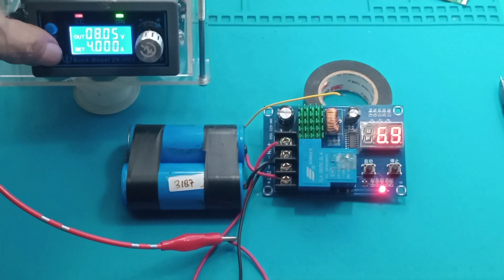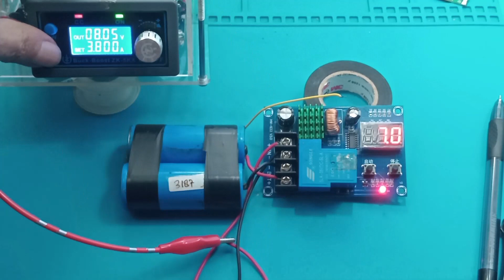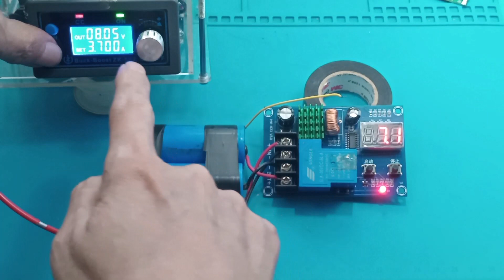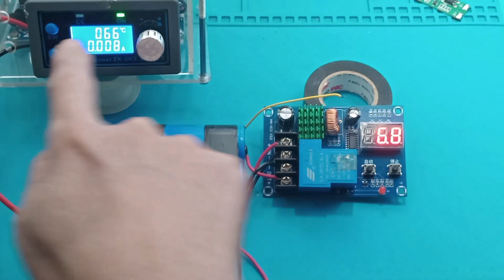Modul Lithium Battery Fast Charging Lithium and lifepo4 modul XHM604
charger for lithium ion battery
Lithium Battery Fast Charging  Lithium and lifepo4 modul  XH M604
Cara setting XH-M604  spesifikasi datasheet xh m604 manual xh-m604 battery charger control
XH M604 manual xh-m604 battery charger control module  xh-m604 circuit diagram Digital Battery Charger Control Module XH M604 How to Setup XH-M604 Module | Auto cut off battery
Charger Lithium lifepo4 dengan modul charger Otomatis On Off

Jual Xh M604 Terbaik Xh-M604
Link Pembelian  :
1. Battery Charger Control Module 6-60V XH-M604 Pengendali Pengisian Aki Baterai Charging Control
2. XH-M604 XH M604 DIGITAL CHARGER BATTERY CONTROLLER MODULE DC 12V-36 v Low Voltage Disconect
3. Battery Charger Control Module 6-60V XH-M604 Pengendali Pengisian Aki Baterai Charging Control
4. XH-M604 XH M604 DIGITAL CHARGER BATTERY CONTROLLER MODULE
5. XH-M604 XH M604 DIGITAL CHARGER BATTERY CONTROLLER MODULE Protection Battery Charger DC 12V-36 v
6. XH-M604 Lithium Battery CHARGING Control Switch Protection Board / Modul Kontrol Pengisian Baterai Perlindungan Papan DC 6 - 60V

Model: XH-M604
Tegangan Input: DC 6-60 V (max 80 V)
Menampilkan Presisi: 0.1 V
Kontrol Presisi: 0.1 V
Jenis Output: output langsung
Tegangan Toleransi: +/-0.1 V
Aplikasi: 6-60 V baterai penyimpanan
Ukuran: 81*54*18mm
Menggunakan metode:

1. Set mulai tegangan: normal menampilkan tegangan negara, tekan tombol akan menampilkan mulai tegangan pengisian; tekan lama untuk 3 S tabung digital akan berkedip; anda dapat memulai atau menghentikan tombol untuk mengatur mulai up nilai tegangan
2. set berhenti tegangan: normal menampilkan tegangan negara, tekan tombol akan menampilkan stoping tegangan biaya; tekan lama tombol untuk 3 S tabung digital akan berkedip; anda dapat memulai atau menghentikan tombol untuk mengatur stoping biaya nilai tegangan
3. factory Reset: power Di state Tekan Mulai/stop tombol pada saat yang sama, tabung digital akan menampilkan 888; yang mewakili pabrik Atur ulang pengaturan

00:00 Radal 05
00:14 Charger Lithium atau Lifepo4 dengan modul charger aki
00:30 Set tegangan cut off dan low voltage
01:15 Discharger
02:00 Tes charger
02:40 Yang menentukan besar arus charger